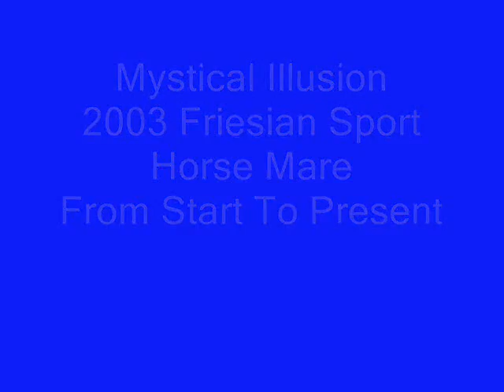Mystical Illusion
Friesian Sport Horse